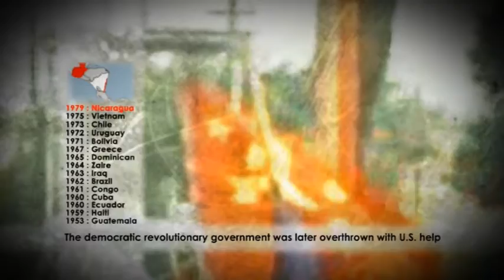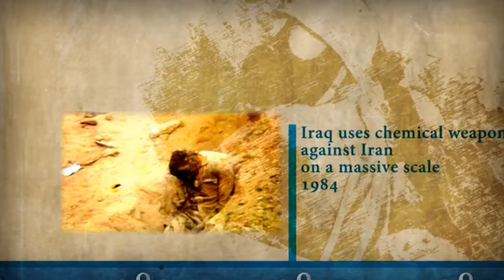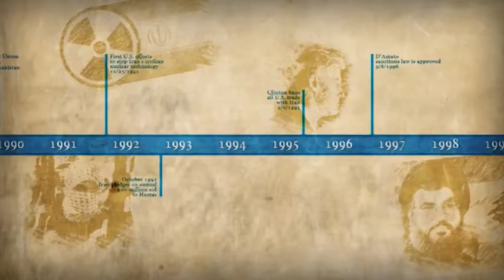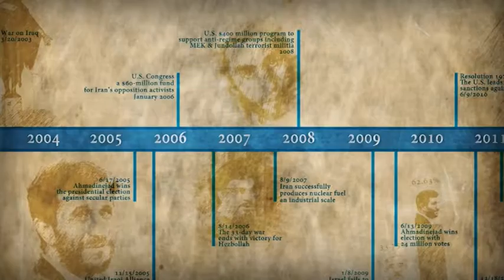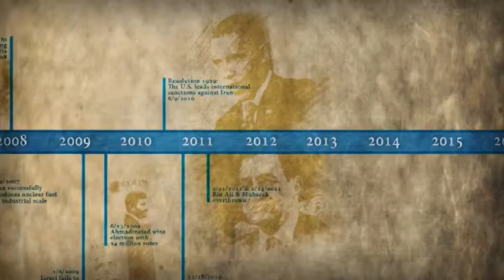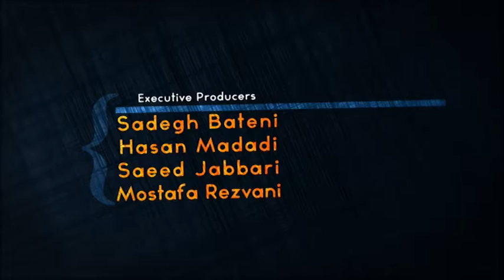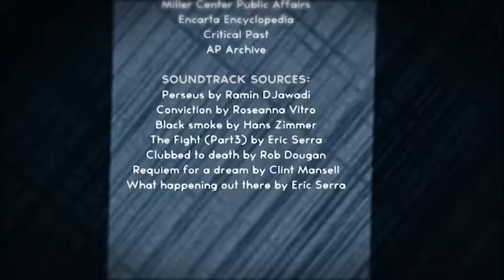Revolution on Roosevelt St.(eng)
Safir Documentary center
"This is the story of causes and consequences of a crucial event, occurred in the morning of 4th of November on the former Roosevelt Street in Tehran, joining two major cold war eras each other.
It's the explanation of an exception in the law of democracy, an exception which it has been more customary than the law itself in the past seven decades".